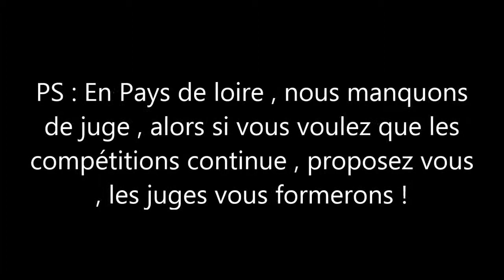Course régionale a Angers ( 49 ) le 07/03/2015 ( Super mini F-G )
Alexis , Carla et Alizée